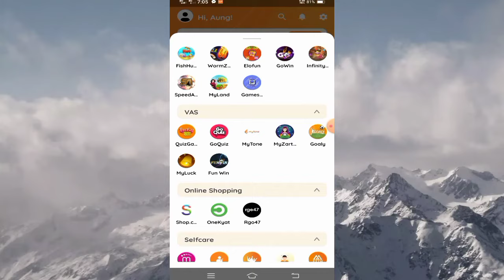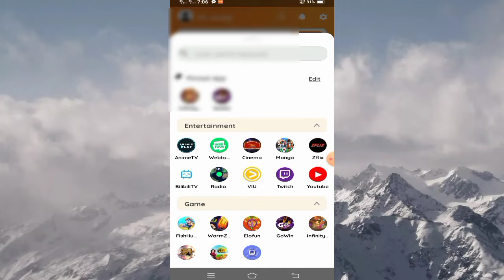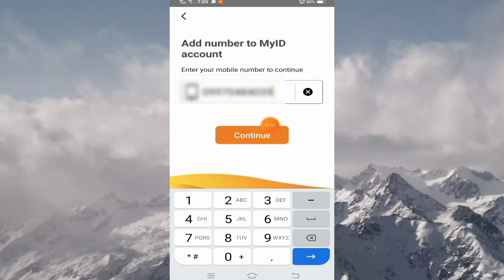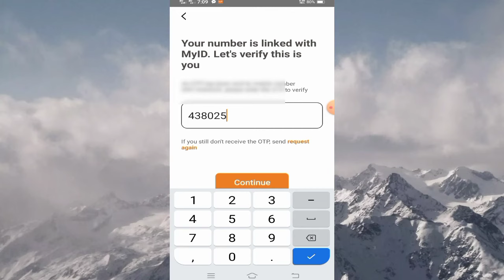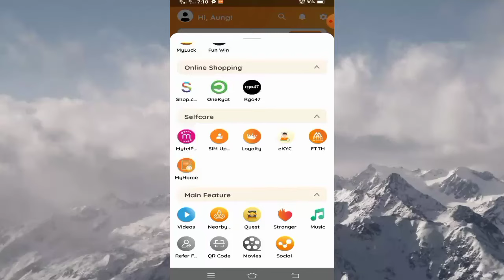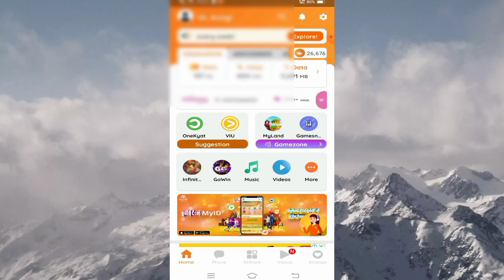M 5 P F